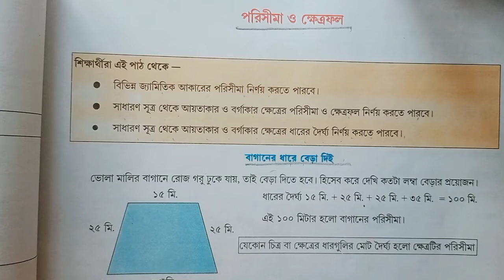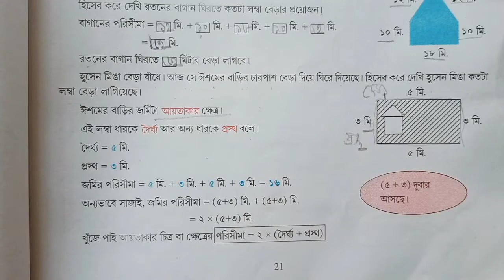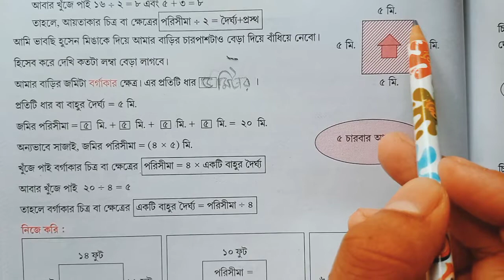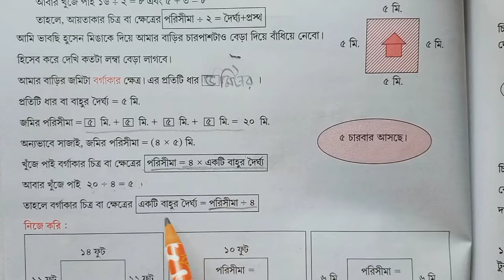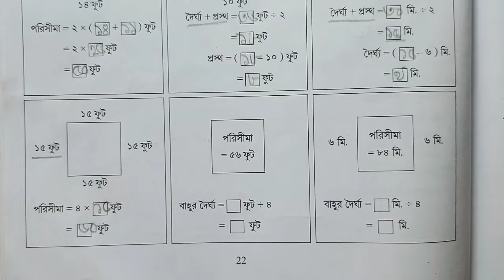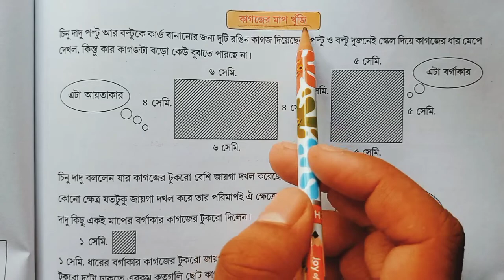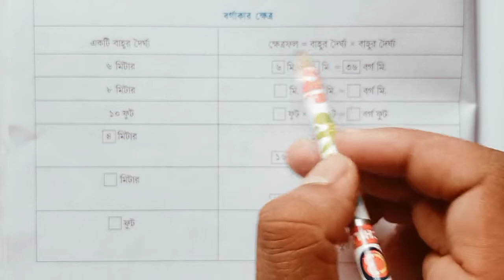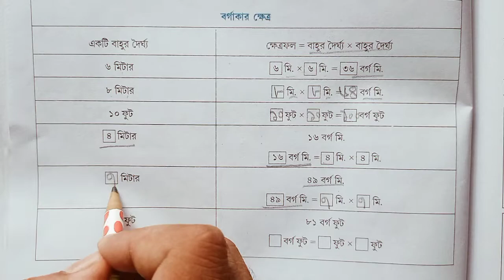পঞ্চম শ্রেণি শেখার সেতু গণিত/পরিসীমা ও ক্ষেত্রফল/পেজ 21-24/Class 5 sekhar Setu Gonit/21-24 page/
পঞ্চম শ্রেণি শেখার সেতু গণিত/পরিসীমা ও ক্ষেত্রফল/পেজ 21-24/Class 5 sekhar Setu Gonit/21-24 page/porichima & khetrofol/

class5sekharsetugonitpart6page 21-24
পঞ্চমশ্রেণিশেখারসেতুগণিতপরিসীমাও ক্ষেত্রফল21-24পাতা